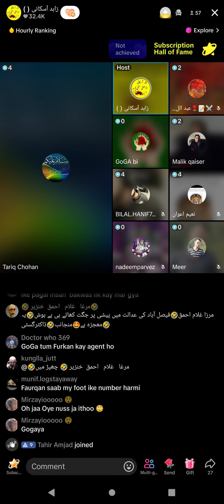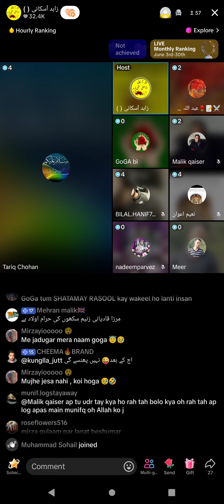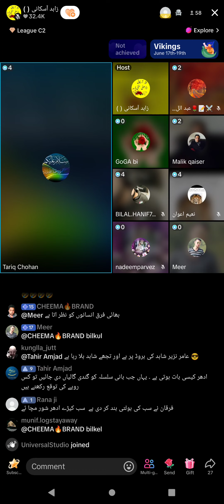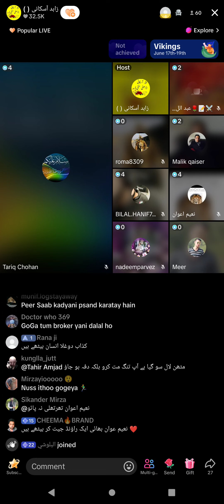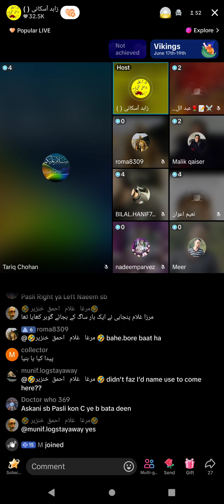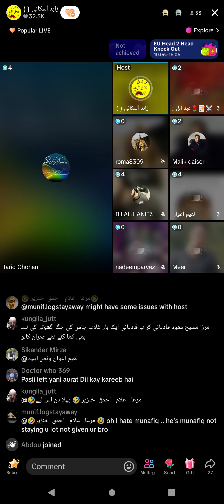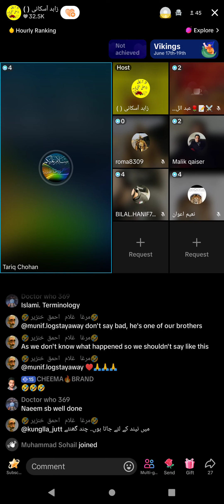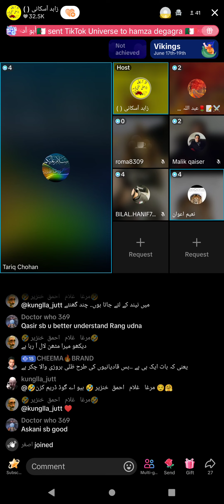1778 - Peer Askani Broad Debate Muslim VS Qadiani Murabi Jamat Ahmadiyya Qadiani